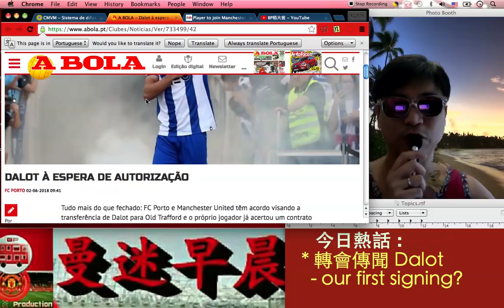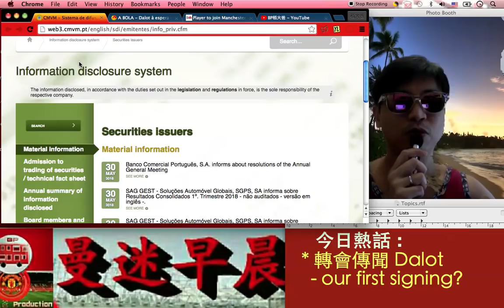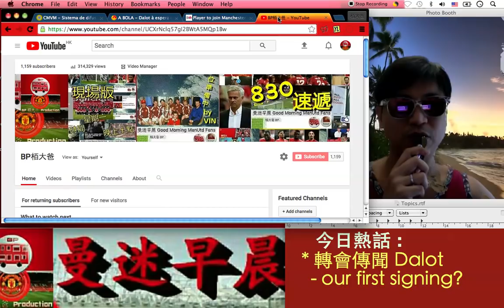曼聯 最新消息：第一簽，好大可能星期一出現 (Diogo Dalot) - 曼迷早晨20180603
今日熱話:
* 最新消息：第一簽，好大可能星期一出現 (Diogo Dalot)

2018 夏季轉會窗  曼迷早晨  獨家報料站 (google form)